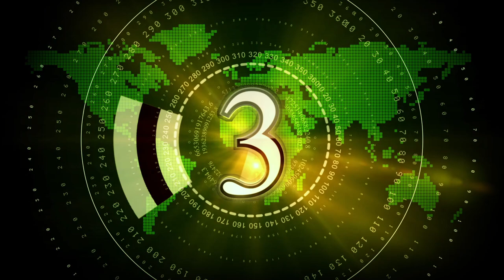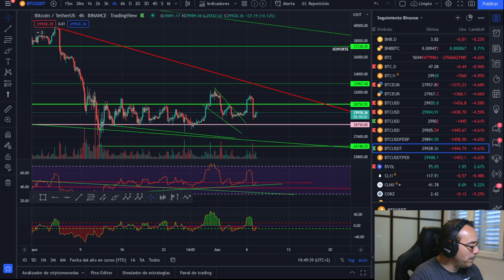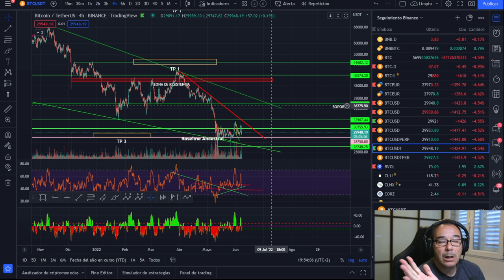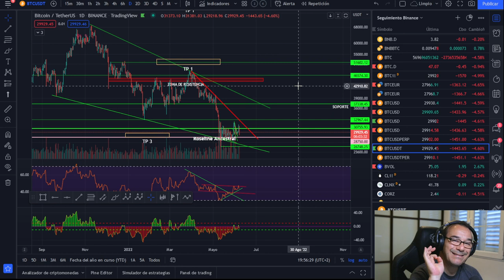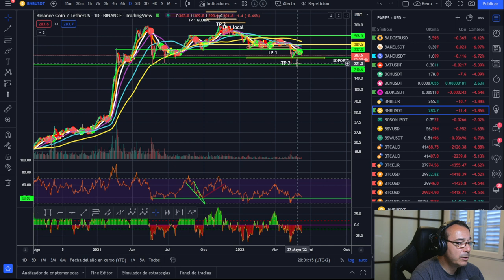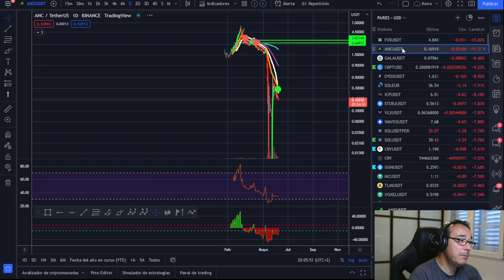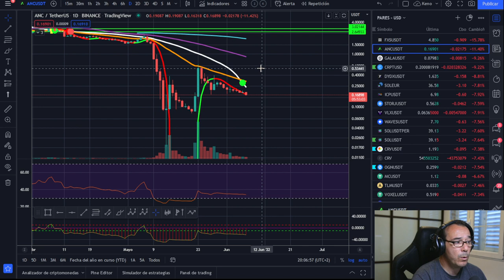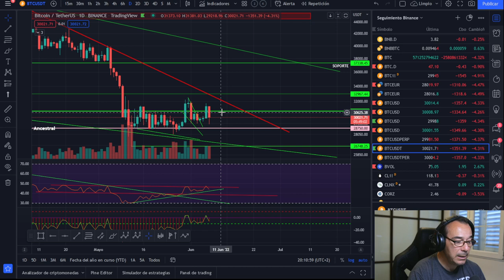🚀 BITCOIN 💩💩💩¿QUÉ VAS A HACER SI PASA ESTO?🤢🤢🤢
LECTURAS RECOMENDADAS:
EL MEJOR SOBRE BITCOIN Y BLOCKCHAIN FÁCIL DE ENTENDER: